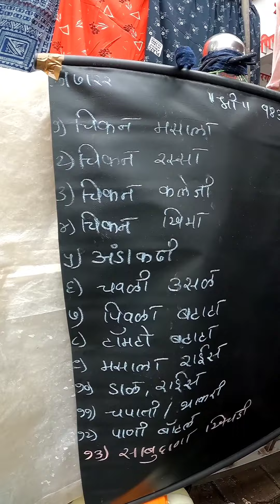राजापूर कोकणच्या ताई दादर मध्ये लावतात अस्सल घरगुती जेवणाचा स्टॉल😋 वापरतात अस्सल घरगुती मसाले✌️🥰